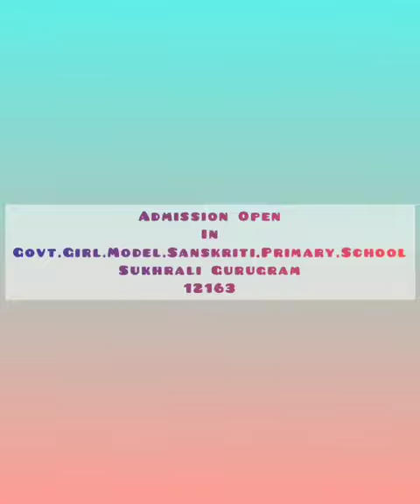प्रवेश उत्सव : GGMSPS सुखराली गुरुग्राम : निपुण हरियाणा मिशन के लक्ष्यों को प्राप्त करता एक विद्यालय